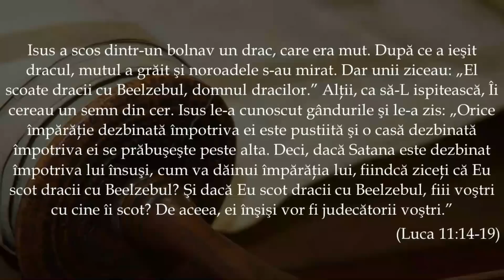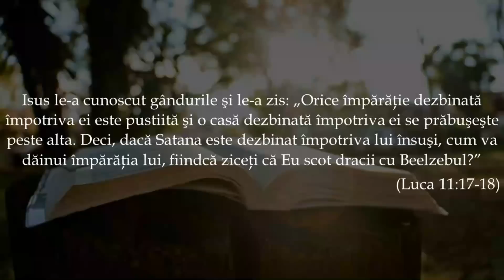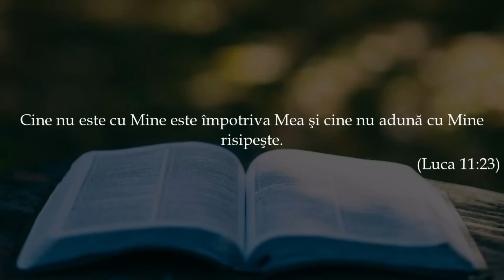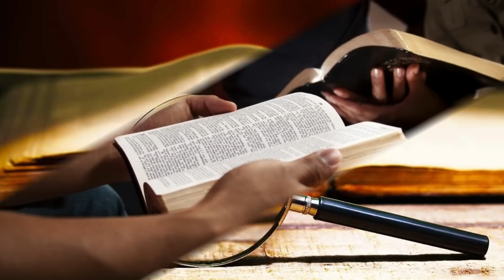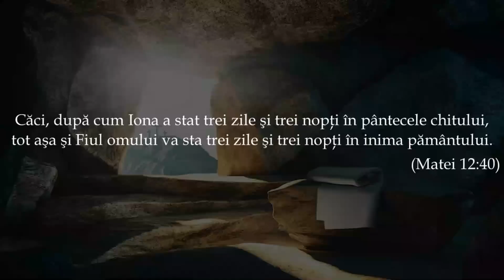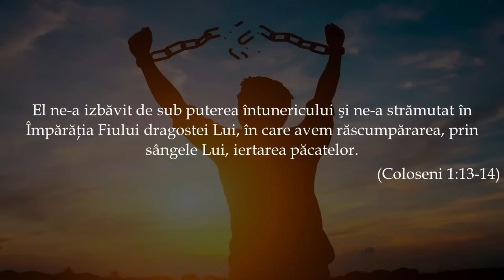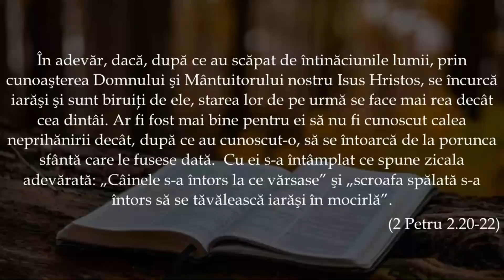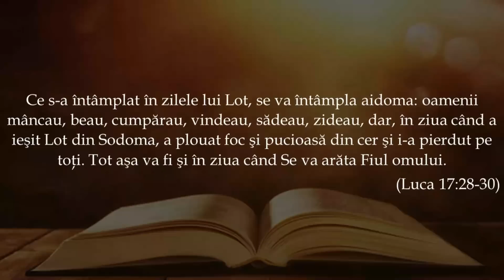Semnele venirii lui Mesia